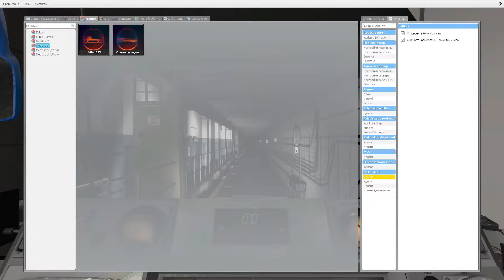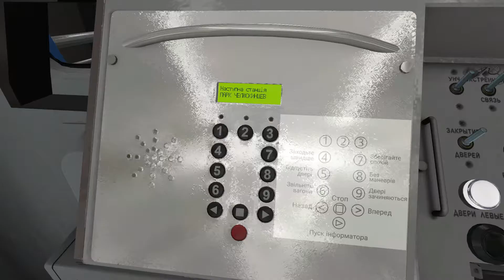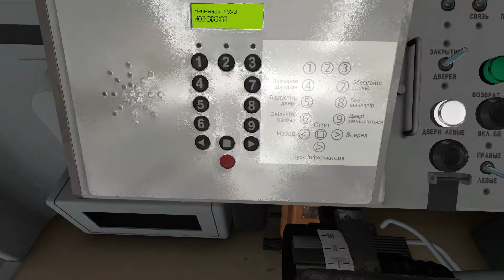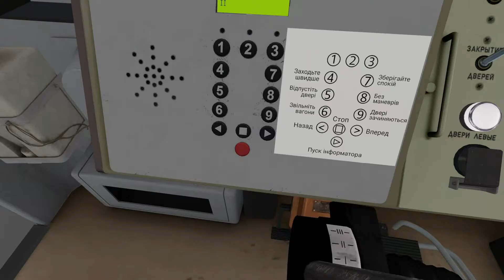METROSTROI SUBWAY SIMULATOR / РЕАЛИСТИЧНЫЙ СИМУЛЯТОР МАШИНИСТА МЕТРО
Играю на самом ОПТИМИЗИРОВАННОМ  проекте ( сервере )
                                          Metrostroi Simple Server

ENGLISH VERSION

Помочь каналу финансово/Help the channel financially:
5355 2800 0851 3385